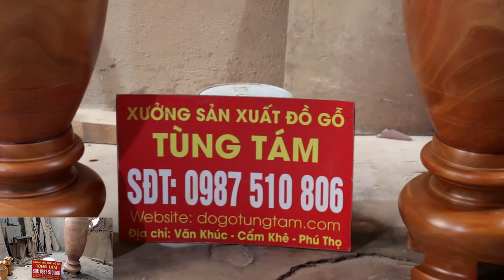✅ Lục Bình Xà Cừ 1m8 bác Thông Lan - Ba Vì, Hà Nội